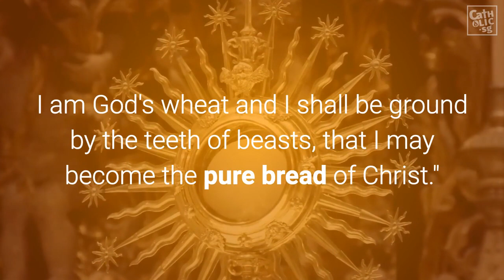Who is St Ignatius of Antioch? A Video Sharing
"Let fire and the cross; let the crowds of wild beasts; let tearings, breakings, and dislocations of bones; let cutting off of members; let shatterings of the whole body; and let all the dreadful torments of the devil come upon me: only let me attain to Jesus Christ."

Such was St Ignatius of Antioch's passion and longing for the Lord.

As we celebrate his matyrdom today, let us ask for the grace to hunger for the Lord and endure our trials faithfully, just as he did. St Ignatius of Antioch, pray for us!